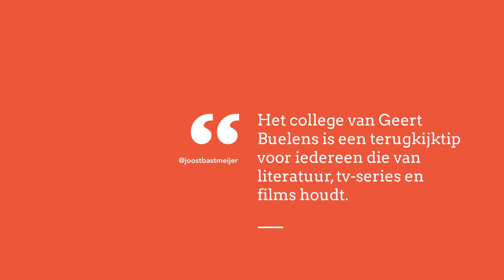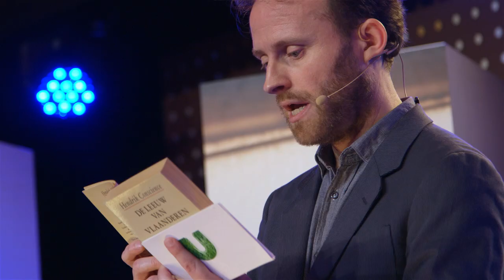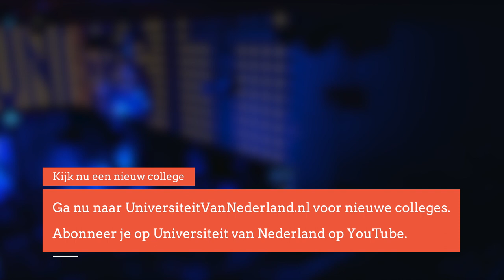Hoe kan een roman een land bij elkaar brengen? (1/5)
Zou Geert Buelens zichzelf een Vlaming kunnen noemen zonder het boek 'De Leeuw van Vlaanderen'? Wil je als land uitgroeien tot een sterke samenleving dan mag een goed volksverhaal niet ontbreken. In dit college de kracht van mythes als 'Braveheart', 'De Leeuw van Vlaanderen' en 'De ridders van de Ronde Tafel'.